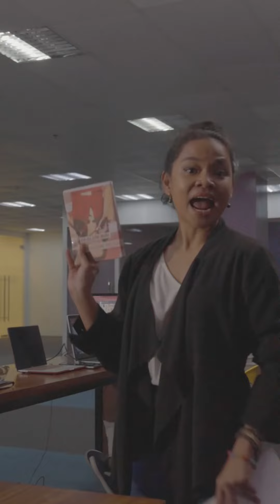Ep. 3 Respecc My Opinion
ATONG PAKPAKAN ANG MGA NEW RECUITS! Congratulations to Batch 303.353 of the Social Agitators in Media Online Co. (SAMOC)! Your training with Ms. Mary Grace Pingot-ngot begins today!

Written by: errbady at Sutukil Sauce